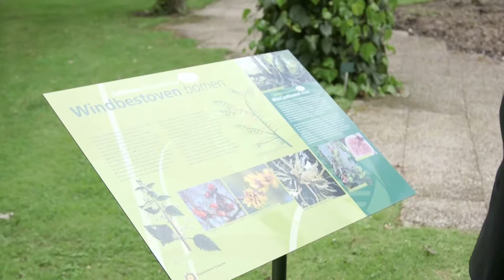Sociaal-economische gezondheidsverschillen de maat genomen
Hoe lager iemands sociaal-economische status, hoe slechter zijn kwaliteit van leven en zijn gezondheid. Hoeveel slechter, is afhankelijk van de gebruikte maat. Dit onderzoek gaat na wat goede maten zijn, en of de morele beoordeling per maat verschilt.